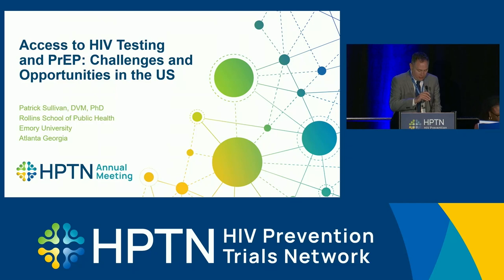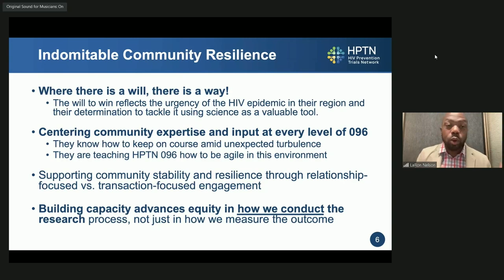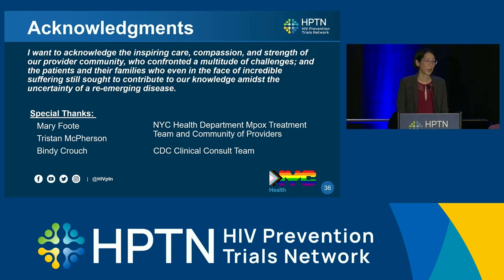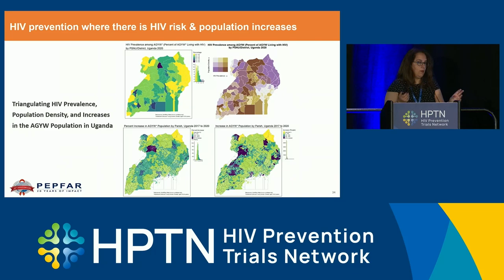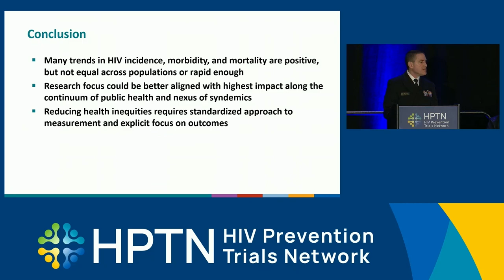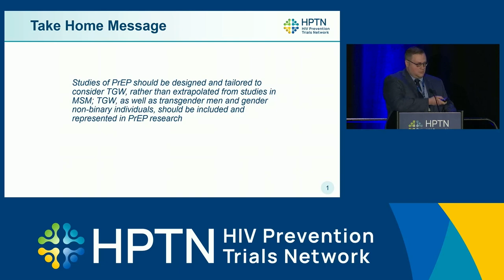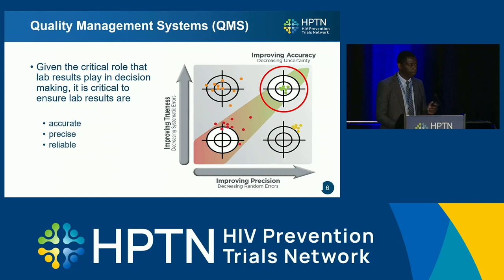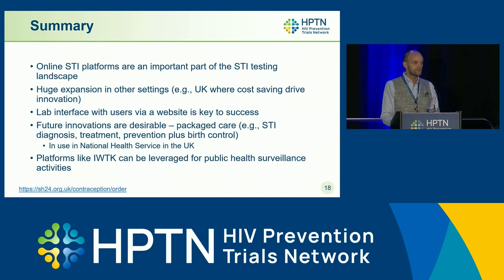HPTN Plenary Day II, 2023 HPTN Annual Meeting